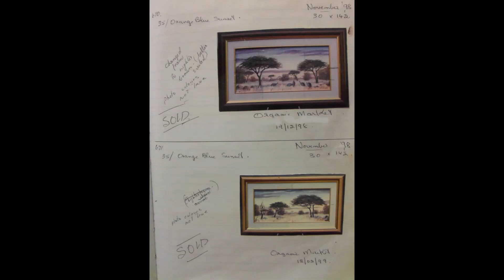670 Orange Blue Sunset